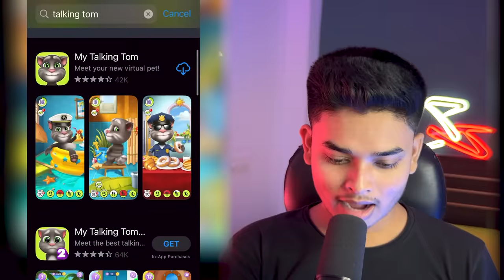i downloaded The Wrong Talking Tom app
For fun